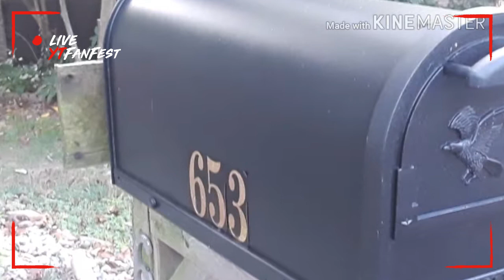Tamu Harap Lapor 1×24 jam